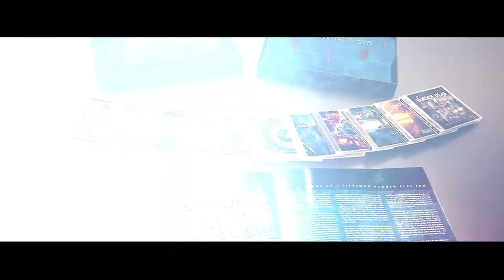Frontiers Music July 2019 Releases Spot (Official Commercial)